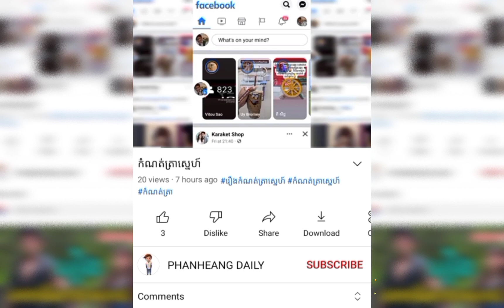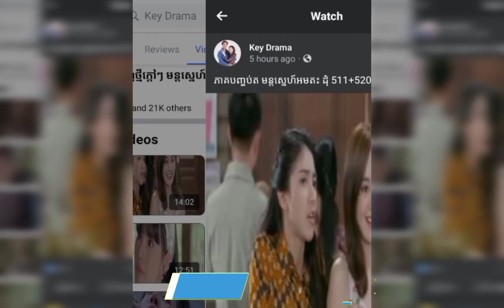មន្តស្នេហ៍អមត:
រឿង មន្តស្នេហ៍អមត:

បើសិនជាបងប្អូនចង់មើលភាគបន្ត សូមខមិនភាគតខាងក្រោមវីឌីអូ